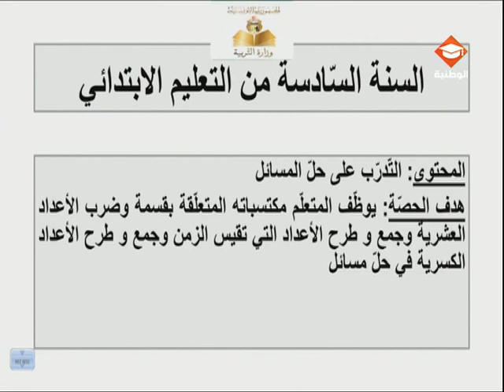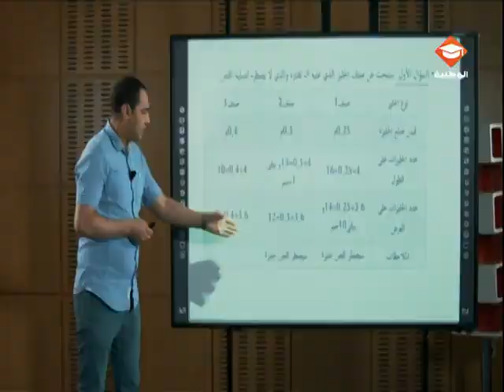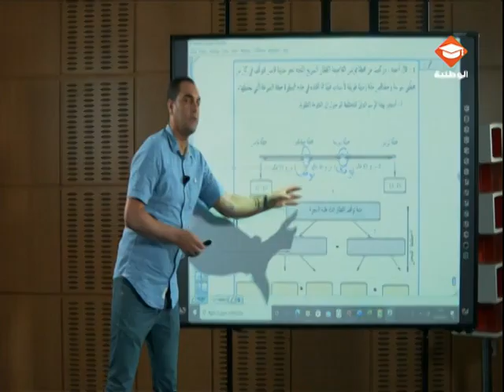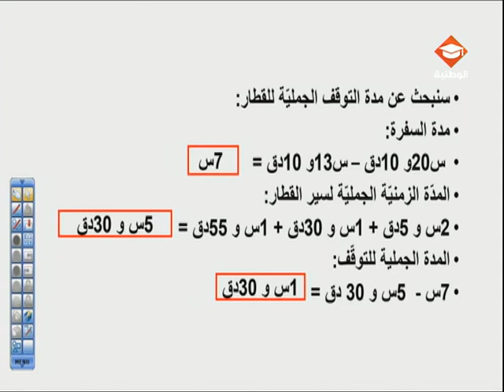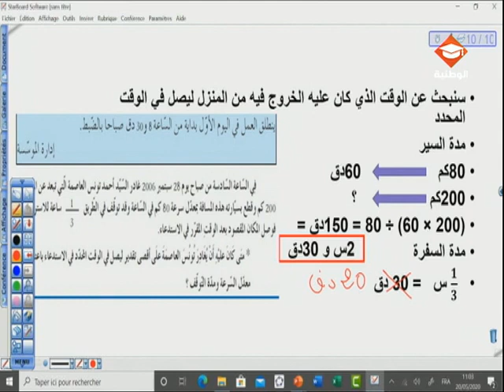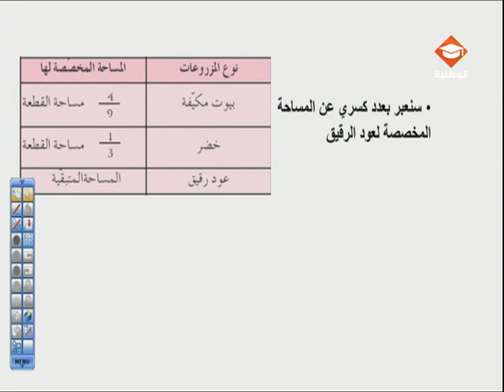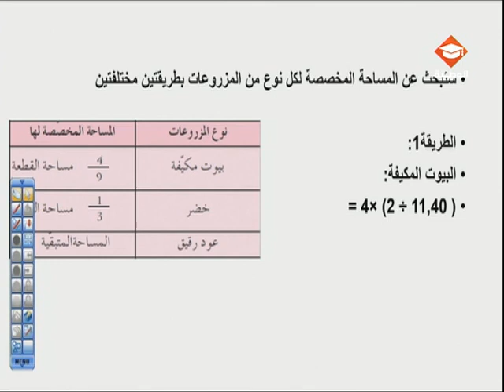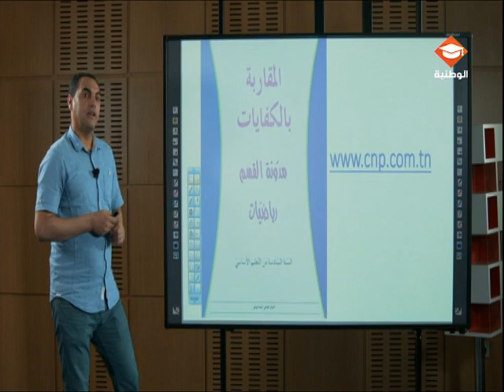حصة مراجعة في مادة الرياضيات لتلاميذ السنة السادسة إبتدائي الحصة السابعة